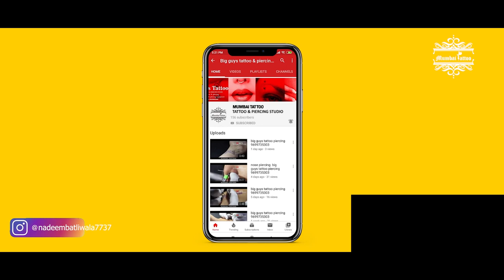septum piercing big guys tattoo piercing 9699735303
3rd Floor,23/22 Kavrana Bldg,(Bharat Photo House),
545, Kalbadevi Street., Opp. Metro Cinema,
Above Diana Sports, Dhobitalao,
Mumbai - 400 002 Maharashtra, Indi
MUMBAI TATTOO
mandala sleeve tattoo ideas
# piercing
mandala tattoo
tribal wrist tattoos for guys
tattoo meaningful